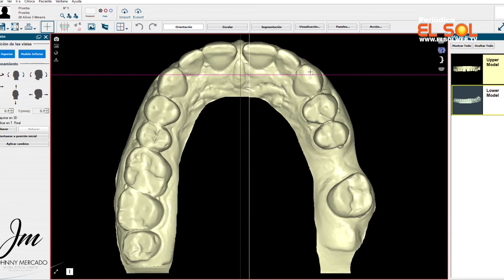Johnny Mercado (Jm Dental Desing Center) Periódico El Sol Web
Medio Independiente de información Masiva e internacional